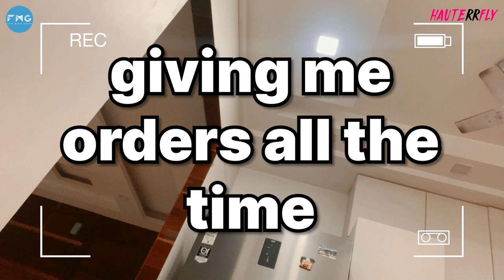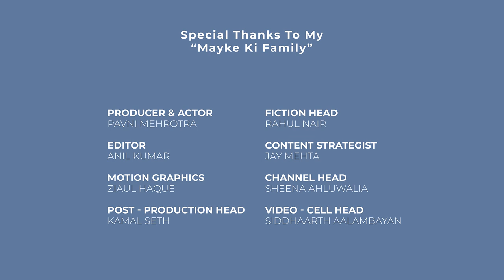Married Life Real Version ft Confused Kudi Vlog 7 | Hauterrfly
Confused Kudi has just got married and she’s trying to adjust to a new family.
Just like every other girl, it’s tough for her to take up added responsibilities and to always pretend to be happy in front of her in-laws.

So, she decides to seek help from her mother in this tough situation, but as usual to her confusing trait she misinterprets the whole conversation and the confusion never leaves the way of Confused kudi. 😰